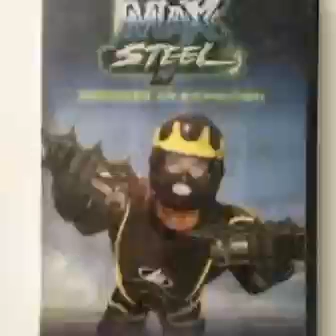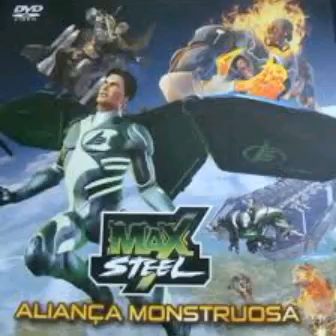Evolucion de discos de maxsteel original